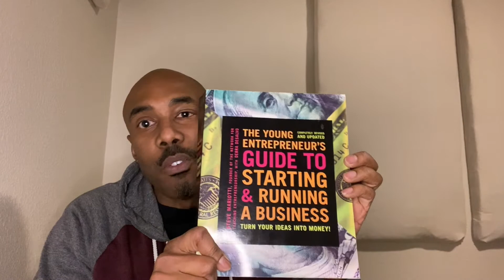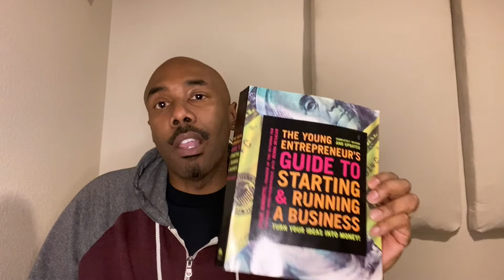Hip Hop: The music game :-[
I talk about different things regarding business, music business, and reading and educating yourself.

Stream my jazz single 'Wavs' on all platforms. Here is the link to Deezer!